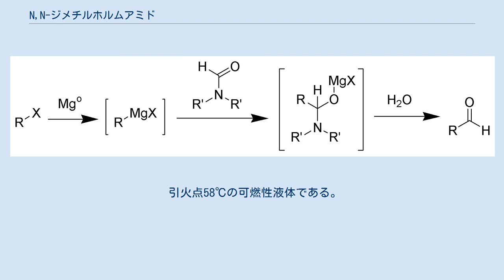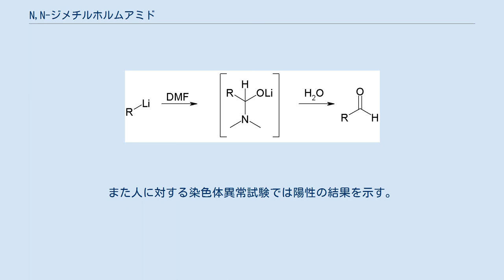N,N-ジメチルホルムアミド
N,N-ジメチルホルムアミド （N,N-dimethylformamide, 略称DMF）は、有機化合物の一種。
常温では無色で微かにアミン臭（純粋な場合は無臭）の液体。
石油系炭化水素とは混合しないが、それ以外のほとんどの有機溶媒や水と任意の割合で混合する。
 引火性液体であり、日本では消防法により危険物第4類（第2石油類）に指定されている。
作業環境の管理濃度は、10ppmである。
 液体、気体、イオン性化合物、共有結合性化合物を問わず、多くの無機・有機化合物を溶解するので非プロトン性極性溶媒として好んで用いられる。
アニオンを溶媒和しにくいので、SN2反応はDMF溶媒下では加速される。
ただし強酸あるいは強塩基の共存下で保存していると徐々に一部がギ酸とジメチルアミンとに分解される。
 またカルボン酸からカルボン酸クロリドを合成する際に、塩化チオニル (SOCl2) 等の塩素化剤のほかに触媒量のDMFを添加すると、より穏和な条件でカルボン酸クロリドを生成できることが知られている。
 これは、DMFと塩素化剤から生成するN,N-ジメチルクロロホルムイミニウム（ビルスマイヤー試薬）が触媒的に作用しているためとされる。
 DMFの共鳴構造式 実験室的にはジメチルアミン塩酸塩とギ酸カリウムを加熱し、蒸気として発生するDMFを捕集することで得られる。
 工業的には、一酸化炭素を出発原料とするギ酸メチルと、メタノールとアンモニアから触媒により製造されるジメチルアミンとを、金属アルコラート存在下で反応させる。
アンモノリシス反応の一種である。
 もっぱら溶媒として使用され、工業的にはアクリル繊維（ポリアクリルニトリル）の合成と湿式紡績の溶媒として大量に利用される。
また、石油化学工業で脂式炭化水素から芳香族化合物を抽出したり、アセチレン、ブタジエンを留分から分離する抽出溶媒としても利用されている。
 DMFは100度以上の高温でゆっくりと分解し、ジメチルアミンを放出する。
このため高温での反応には他の溶媒を検討すべきである。
 反応性の高さ、入手の容易さからホルミル化剤として用いられる（ビルスマイヤー・ハック反応を参照）。
 引火点58℃の可燃性液体である。
以前は無害だと考えられていたが、その後の検討により有害性が明らかとなっている。
皮膚や目に接触すると炎症を発生することがある。
皮膚から吸収されやすく、長期に使用していると肝臓障害を引きおこすことが知られている。
また人に対する染色体異常試験では陽性の結果を示す。
IARCの発がん性評価では、グループ2Bの「発がん性の可能性がある物質」として分類されている。